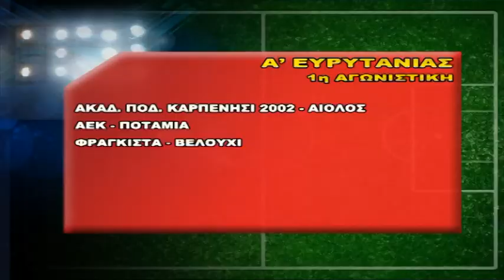"Κλήρωσε" σε Α' Ευρυτανίας και κύπελλο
Οι κληρώσεις της ΕΠΣ Ευρυτανίας 2021-22.